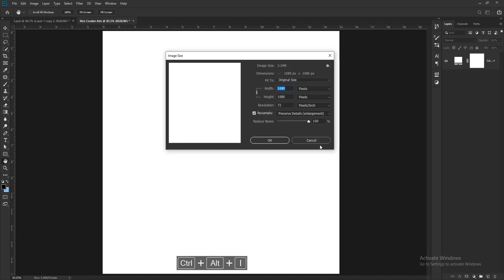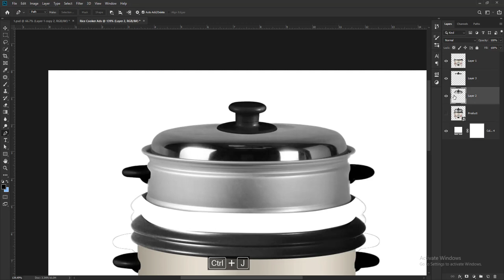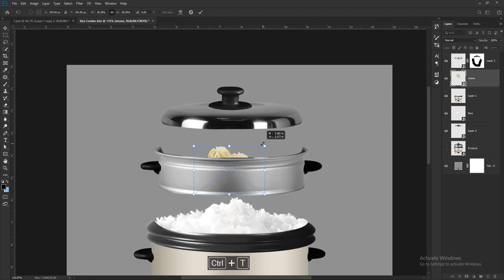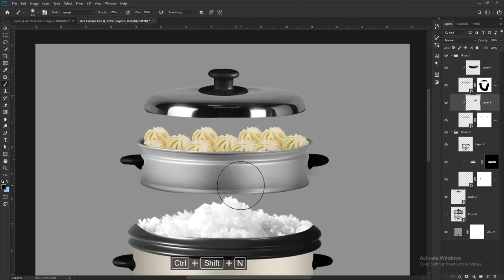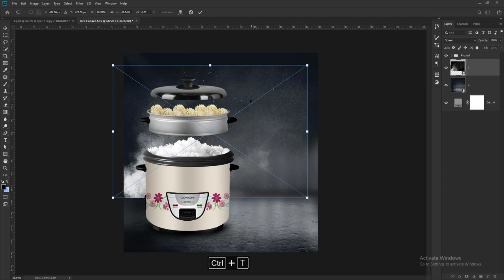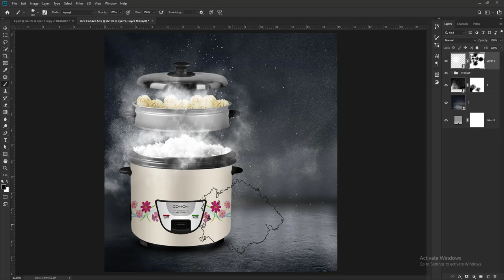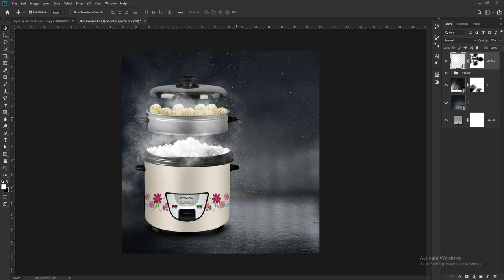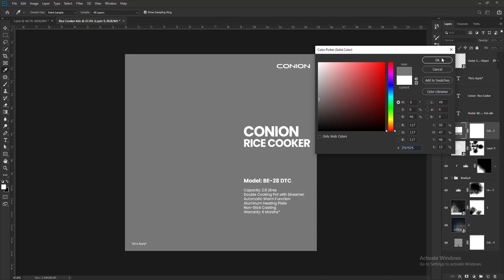Electronics Product Creative Social media Banner Ads Design Tutorial | Adobe Photoshop Tutorial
Please don't use and reupload any media without my permission